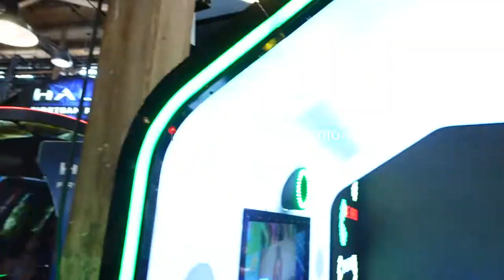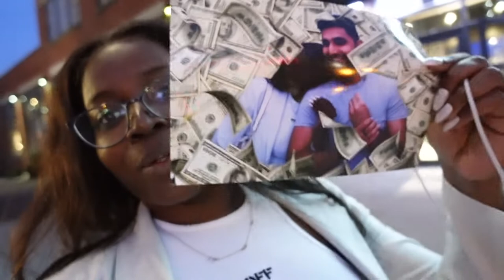DATE VLOG | REC ROOM TORONTO + FOOD + ARCADE | SPEND THE DAY WITH US | Saeed & Zintiat